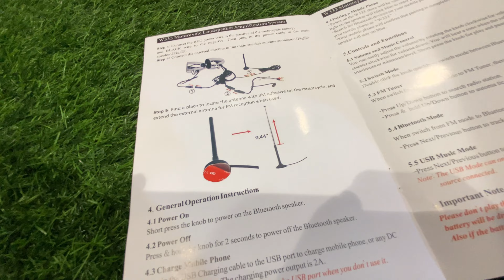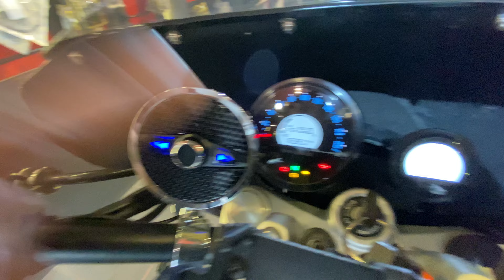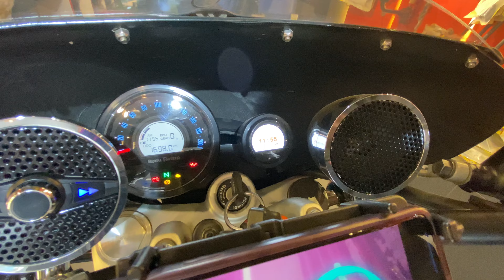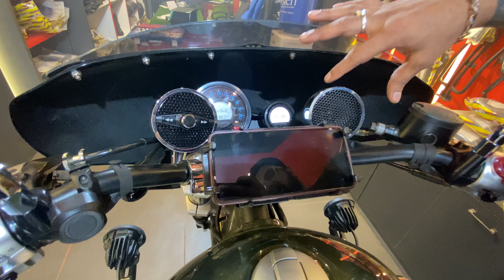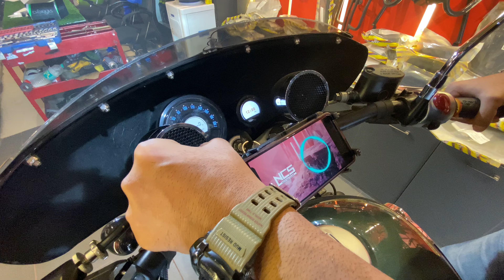Best Bluetooth Motorcycle Speakers | Radio | Along with Charger | Royal Enfield | Super Meteor 650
STORE ADDRESS : DRYDERS STOP SHOP NO T2536
HARDHYAN SINGH MARG KAROL BAGH